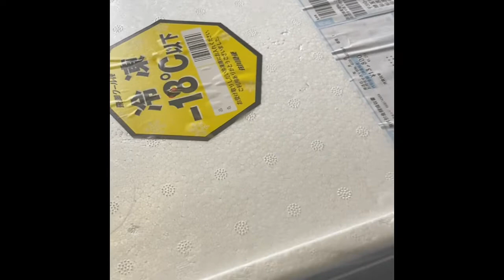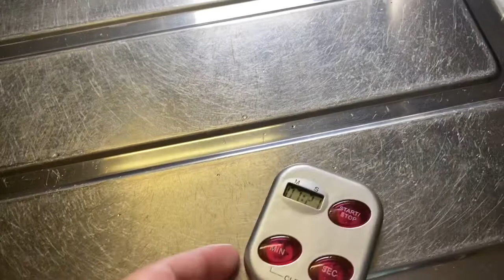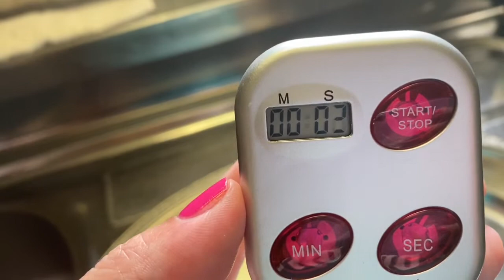The Japanes King CRAB 🦀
Kain tayo mga kapatid😍🤩😘🌈🤟🙏